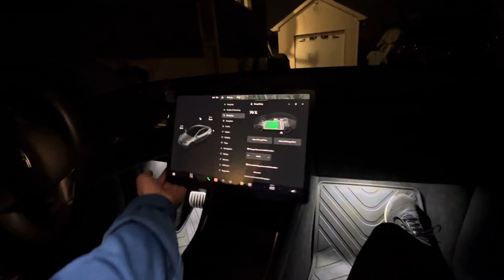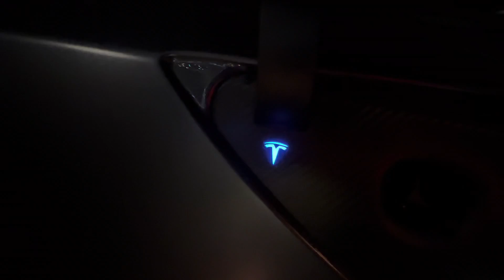Tesla V11 Update XMas Light Show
2020 MYP XMas Light Show .

Not as cool as the newer cars ability’s but still neat.